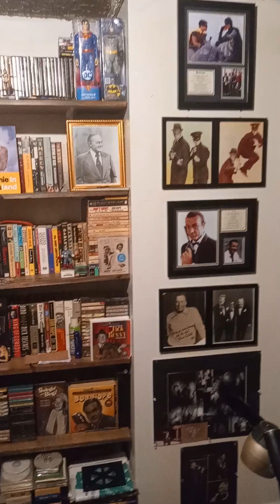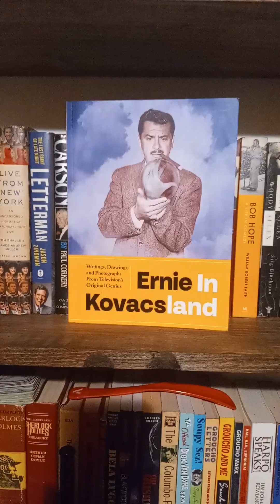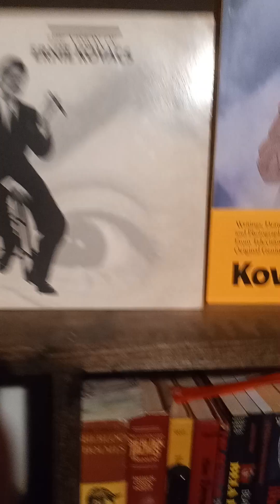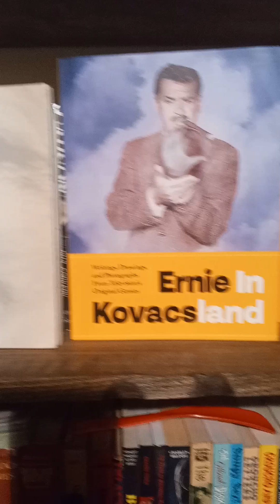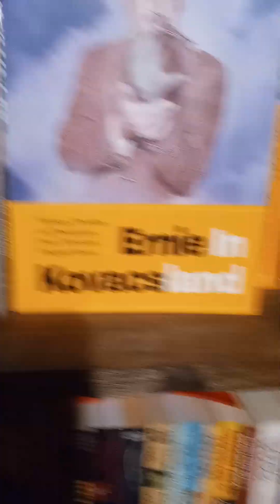Yours truly talking about Ernie Kovacs a true comedic genius who was truly ahead of his time.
Ernie Kovacs was a true television innovator comedic genius way ahead of his time. During the 1950's up until he passing due to a fatal car accident in 1962 at only 42 years of age Ernie wasn't just a comedian on television Ernie was television. A true genuine Pioneer of television and of comedy in every sense of the word.